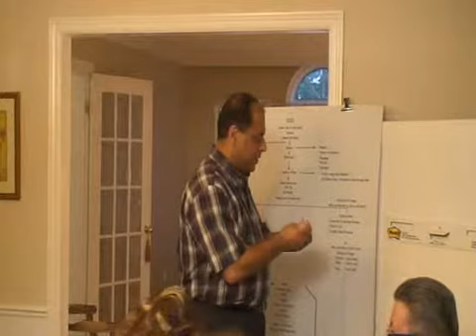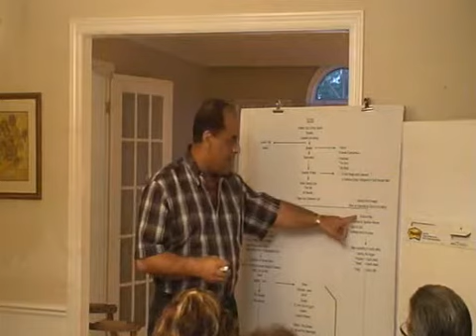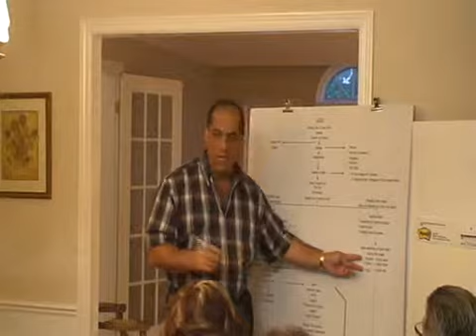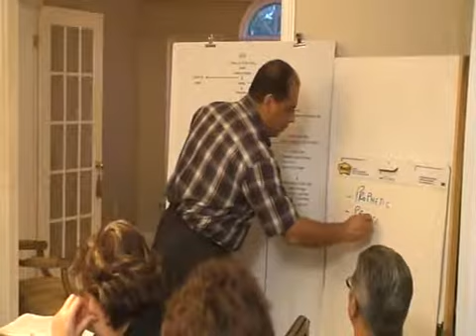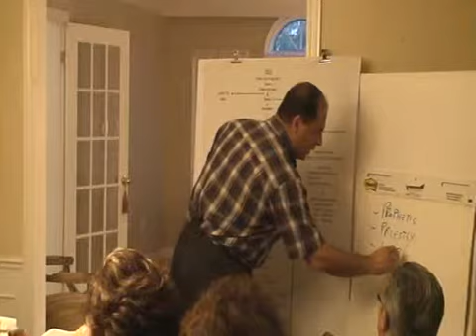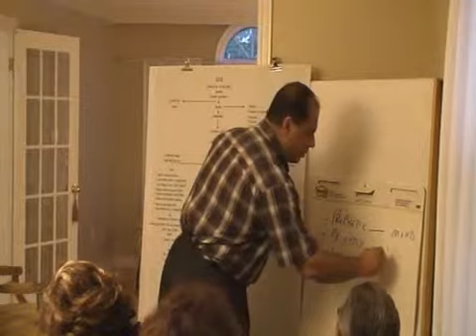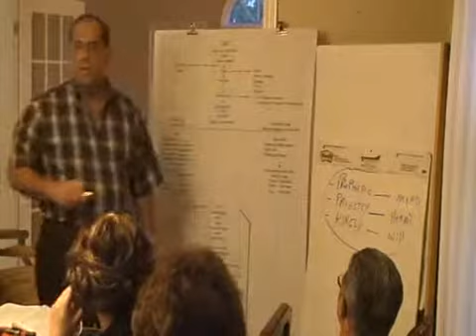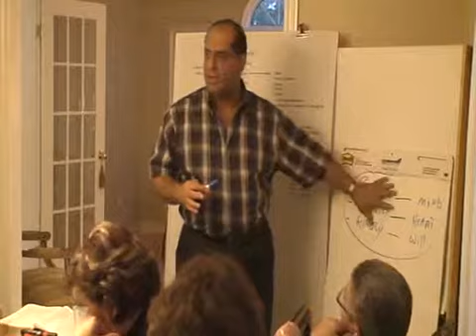Genesis Chart I (1/4)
26 June Part1